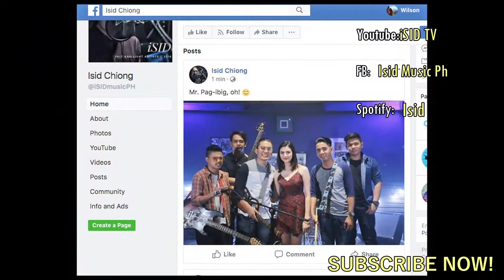Nobela | Join the club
Because I had the awesome chance to sing this song live with Join the club themselves, ginawan ko nadin ng cover ko.  :)

Song Title: Nobela
by Join the club

Spotify and iTunes: ISID